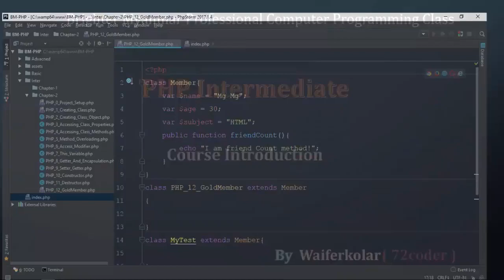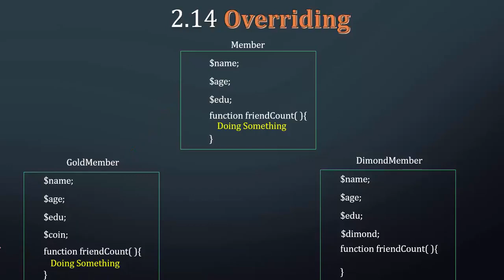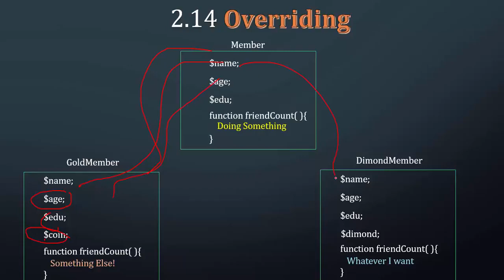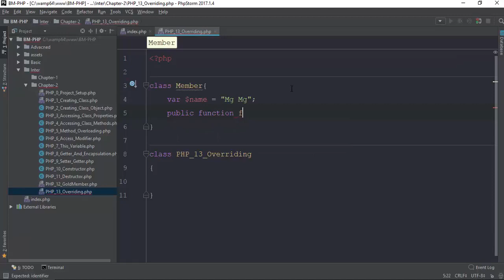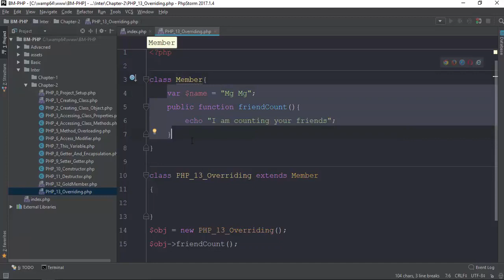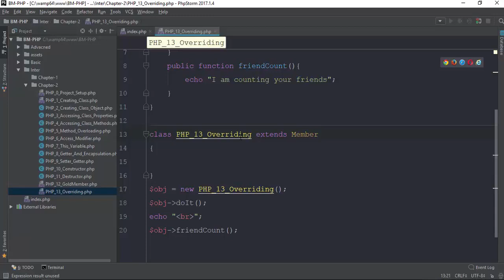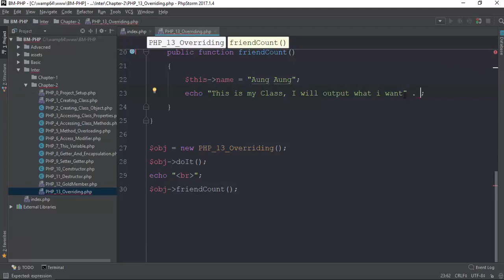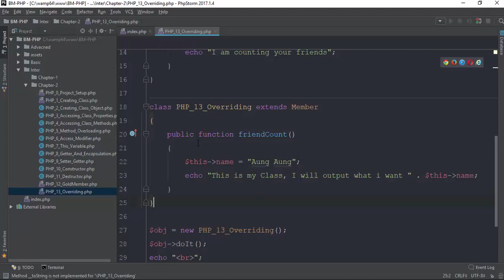018 Overriding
Front-end web developers use: JavaScript
Back-end web developers use: JavaScript, Java, Python, PHP, Ruby
Mobile developers use: Swift, Java, C#
Game developers use: C++, C#